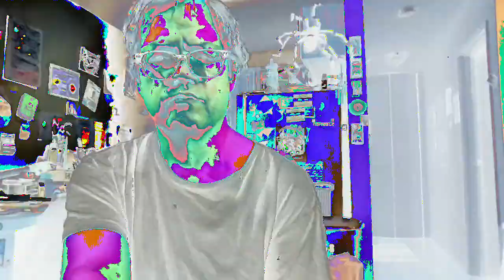[EPILEPSY WARNING] Movie 23 02 21 12h17m31s *Photosensitivity Warning*